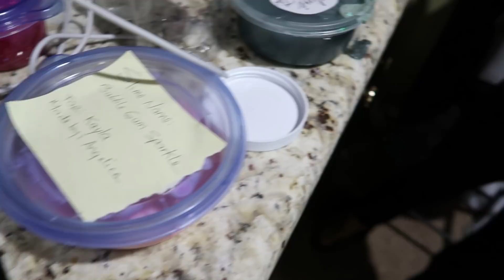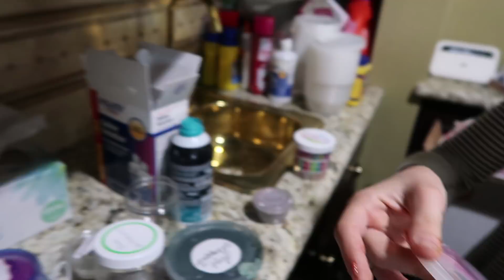KAYLA'S SLYME STATION TOUR | We Are The Davises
We are getting ready to go on our winter ski week break. Kayla shows you her SLYME station while we pack.

Musical.ly:  wearethedavises